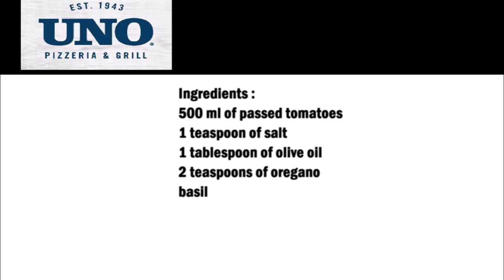Uno Pizzeria & Grill Pizza Tomato Sauce (Copycat Recipe) / Uno Pizzeria & Grill 比薩番茄醬（模仿食譜）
English :
500 ml of strained tomatoes
1 teaspoon of salt
1 tablespoon of olive oil
2 teaspoons of oregano
basil

Put the olive oil in a pan and let it warm up, then add the remaining ingredients and cook for 15 minutes.

中文：
500 毫升濾過的西紅柿
1茶匙鹽
1湯匙橄欖油
2茶匙牛至
羅勒

將橄欖油放入平底鍋中加熱，然後加入剩餘的材料並煮 15 分鐘。